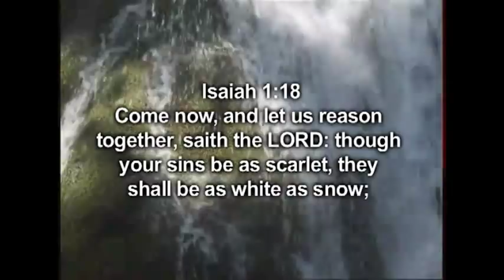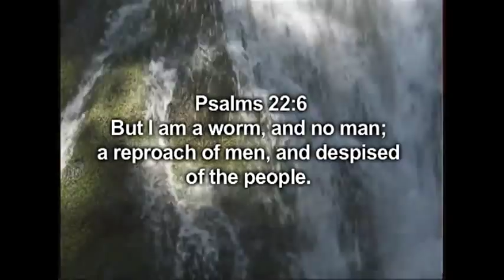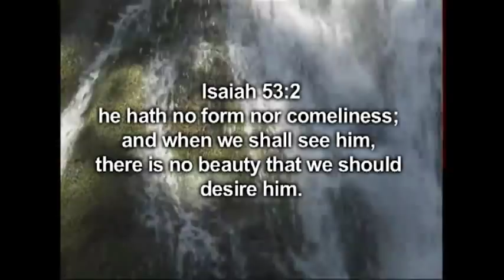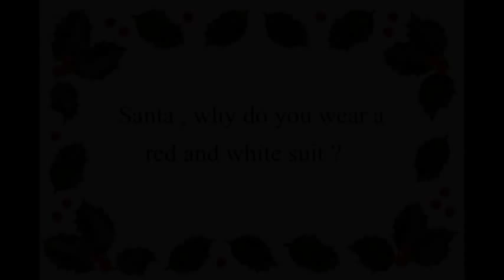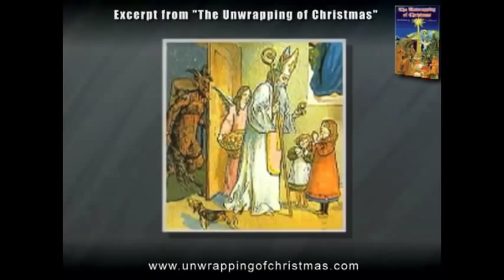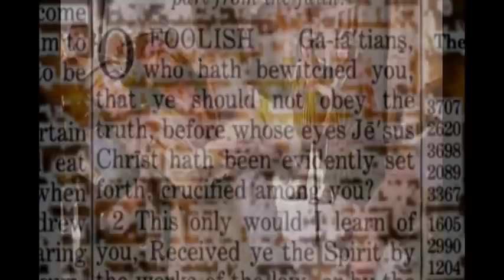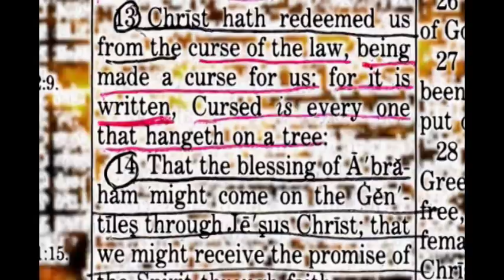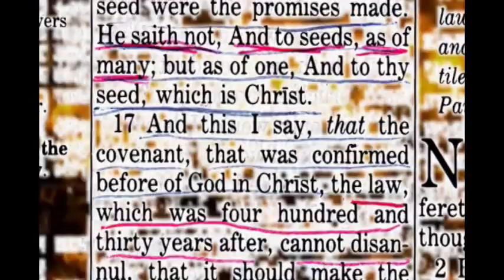Jesus a scarlet worm